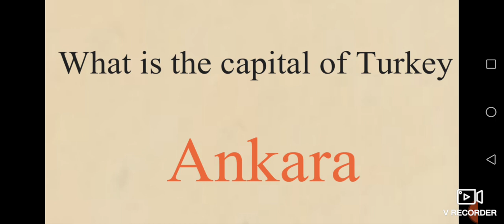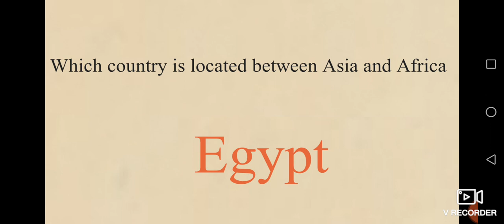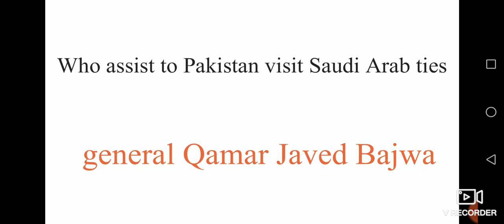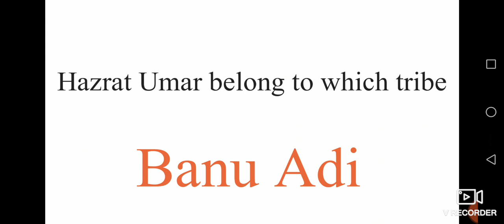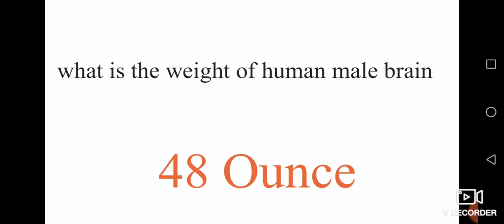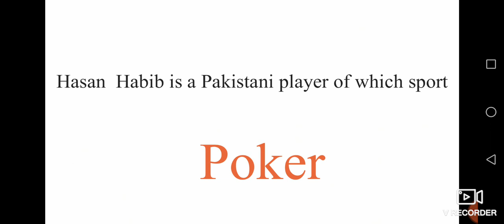PPSC junior clerk paper 28 August 2021 | PPSC junior clerk paper 28-08-2021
here I discuss Punjab Public Service Commission  junior clerk  Board of Revenue paper 28 August 2021 paper which will provide help in other ppsc papers
 download this paper in PDF

PDF Link  PPSC  junior clerk Board of Revenue 28 August 2021 is given below